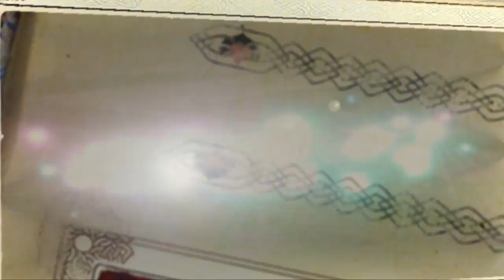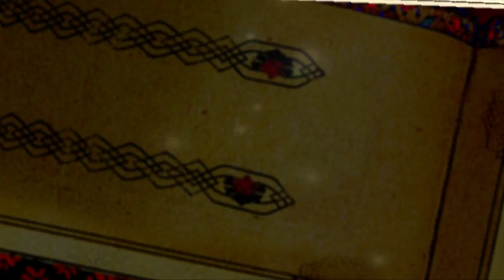花菖蒲 神楽女湖 （静止画）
2016/4/21撮影；西ノ洲会　福谷氏（静止画）